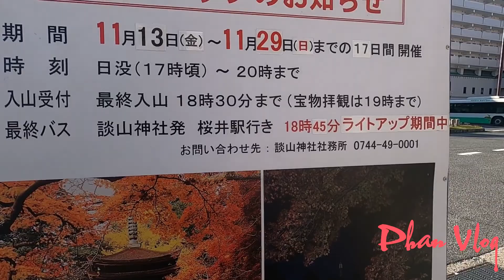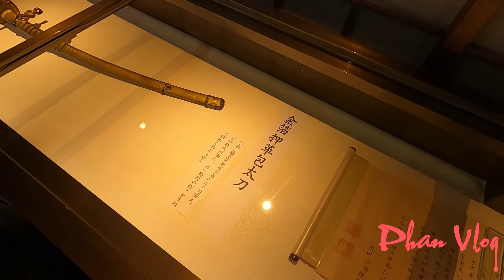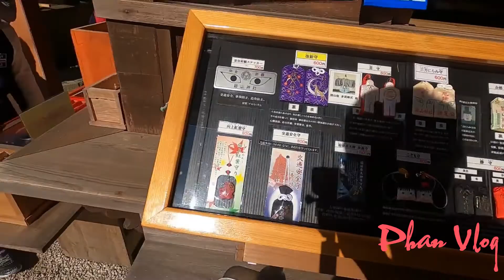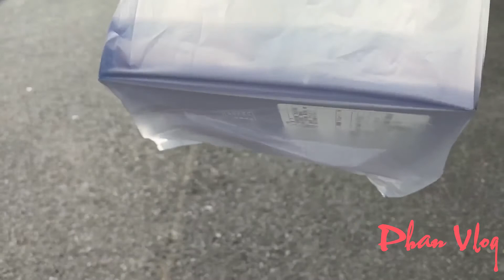Phần 2- Ngắm Lá Đỏ Tuyệt Đẹp Tại Đền TANZAN JINJA, Nara, Nhật Bản | Phan Vlog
Mọi người ủng hộ kênh giúp mình nha! Xin cảm ơn